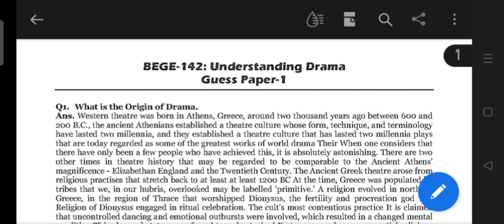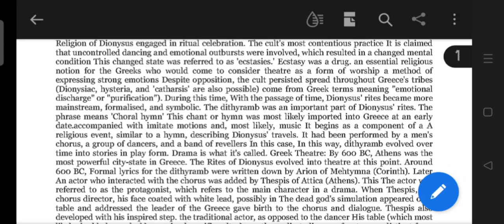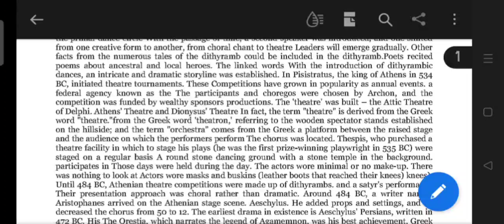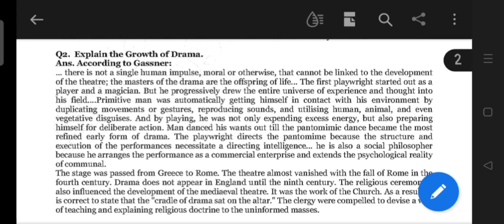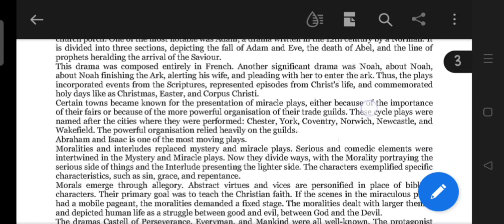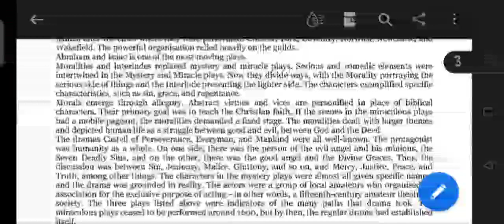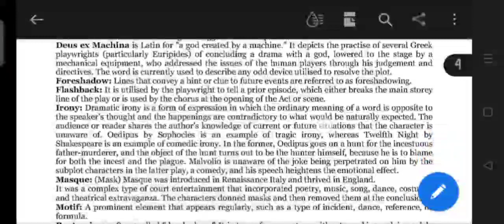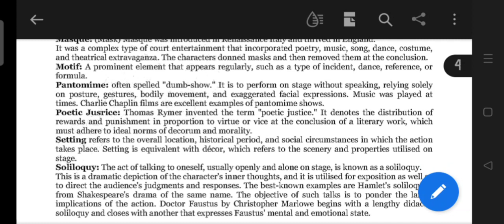BEGE-142 | IMPORTANT QUESTIONS |SOLVED | GUESS PAPER | NOTES | EXAM PREPRATION | UNDERSTAND DRAMA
ASSIGNMENTS SOLUTION

HANDWRITTEN ASSIGNMENTS(HARD COPY)

HANDWRITTEN SCANNNED ASSIGNMENTS

PRACTICAL FILES

PROJECT FOR ALL THE COURSES (APPROVAL GUARANTEED) 100%

GUESS PAPERS FOR ALL COURSES

BOOKS FOR ALL COURSES OR SUBJECT
JOURNAL FOR EVERY COURSES

FOR ADMISSION YOU CAN ALSO CONTACT FULL HELP

GUIDE BOOK ARE AVAILABLE AT DISCOUNT PRICES AND 80+ MARKS GURANTEE FOR ASSIGNMENTS

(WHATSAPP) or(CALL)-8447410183